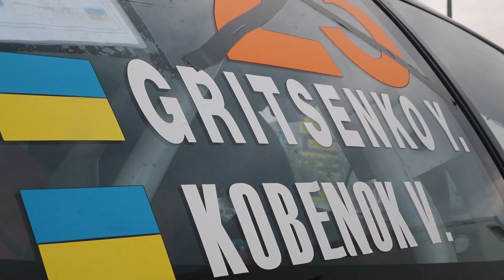Rally Skif 2021 - Gritsenko/Kobenok